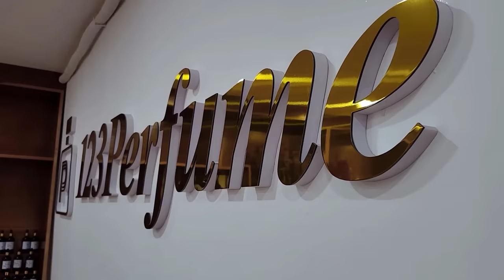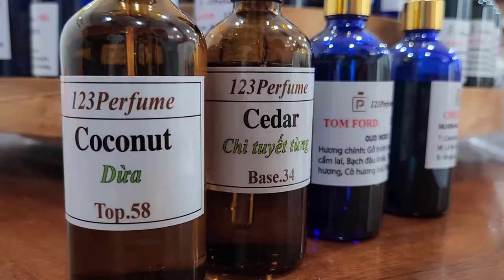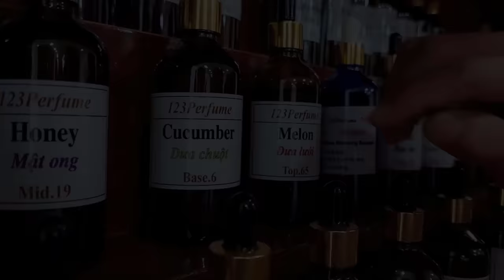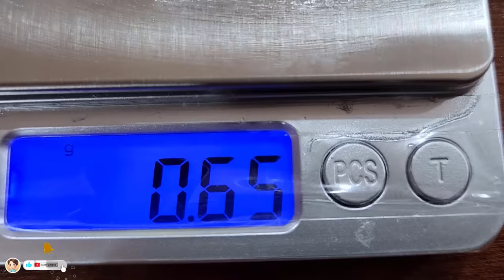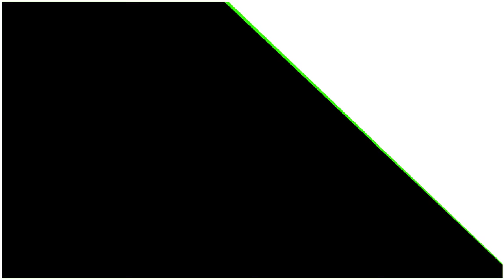𝐓𝐨𝐧𝐲 | Làm Nước Hoa Trong Phòng Thí Nghiệm 🌹 𝐌𝐚𝐤𝐞 𝐏𝐞𝐫𝐟𝐮𝐦𝐞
Chạy xe gần 170km đến tiệm nước hoa để được pha chế trực tiếp vói mục đích cho ra 1 loại nước hoa có mùi thơm đặc biệt dành tặng 20 bạn fan may mắn nhất trên kênh Tony TV. Cảm ơn tình cảm cũng như sự quý mến của mọi người đã dành cho team mình trong thời gian qua!